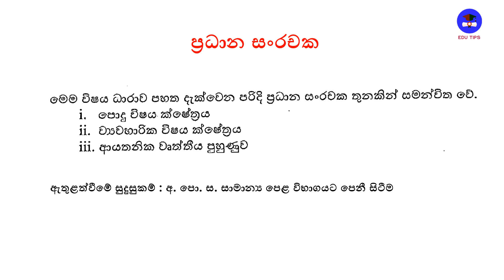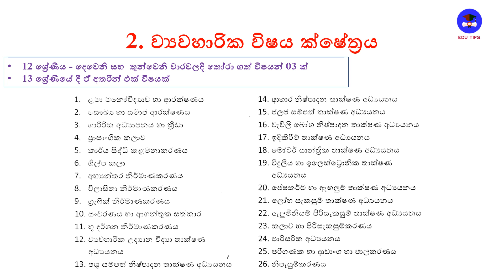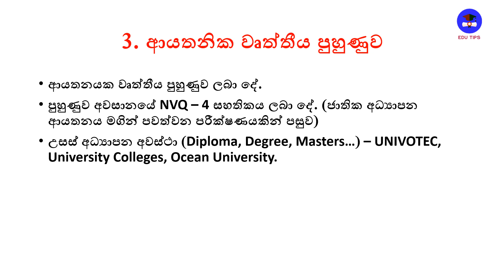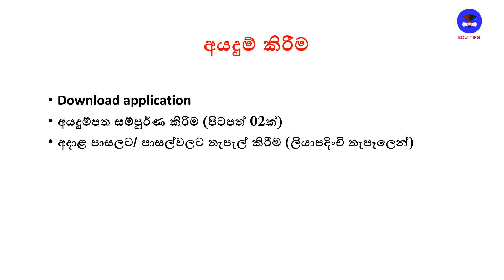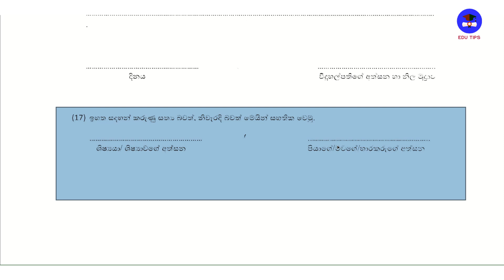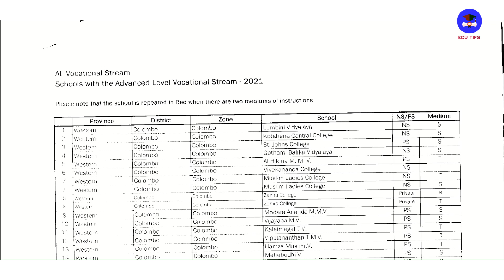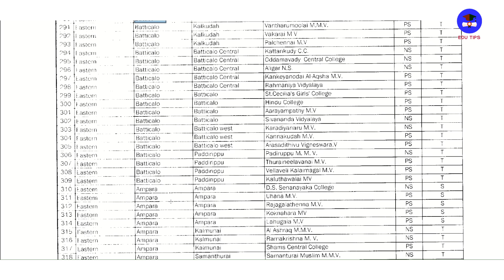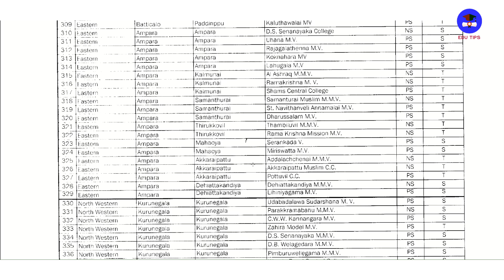13 yrs of Vocational Education. Vocational stream-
Study further without having passes for O/L.
26 areas.
09 common subjects.
Institutional Training.
500+ schools.
Application process
Future path.
Higher education.
Subjects.
School list.